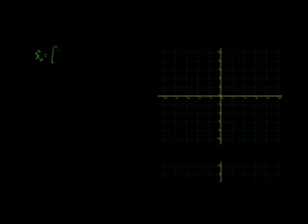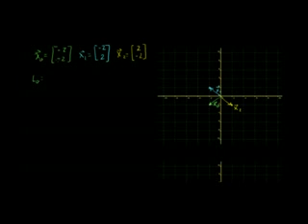变换下的子集原像 Image of a subset under a transformation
线性代数: 变换下的子集原像
Linear Algebra: Image of a subset under a transformation